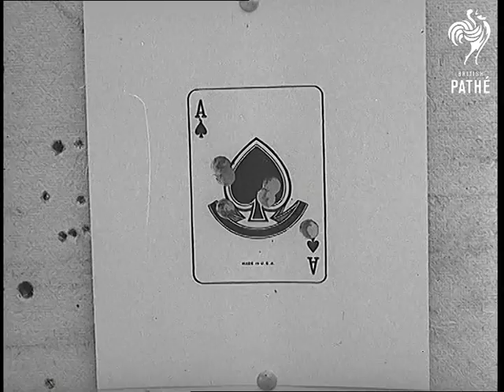Pistol Shooting Champions (1939)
Full titles read: "PISTOL SHOOTING CHAMPIONS"

Various shots, Canadians firing pistols on range (includes young woman). M/Ss of man firing gun at ace of spades playing card.

Cataloguer's note: Soundtrack for this item is missing.
 FILM ID:1021.25